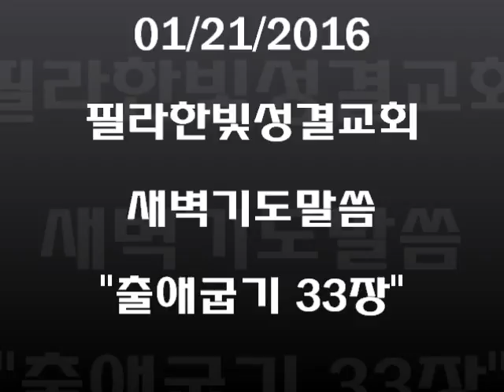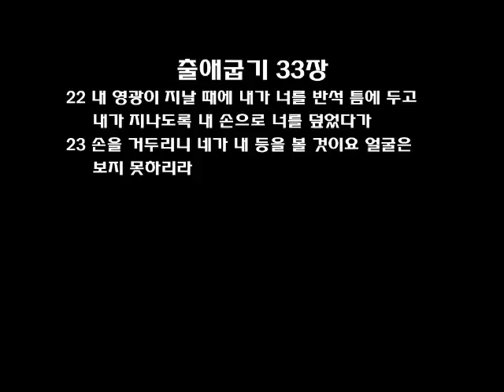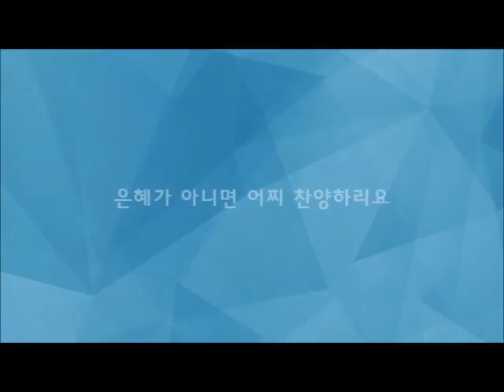필라한빛성결교회 새벽기도말씀 출애굽기 33장